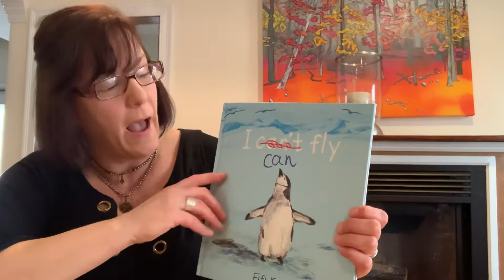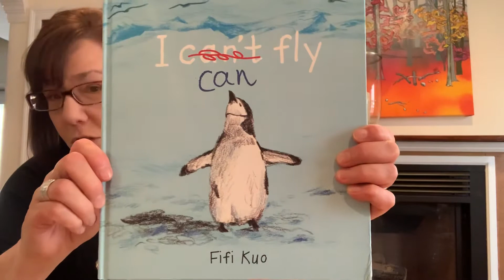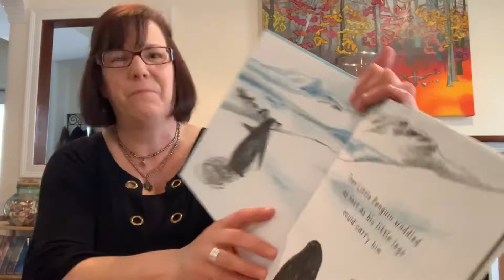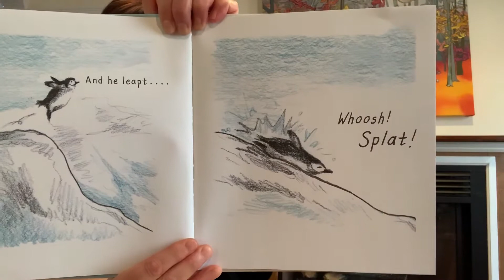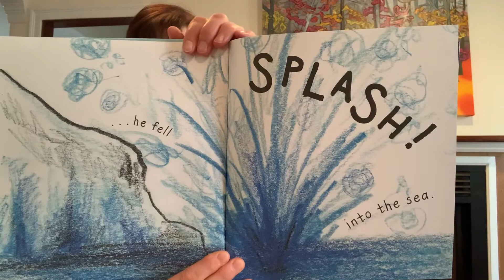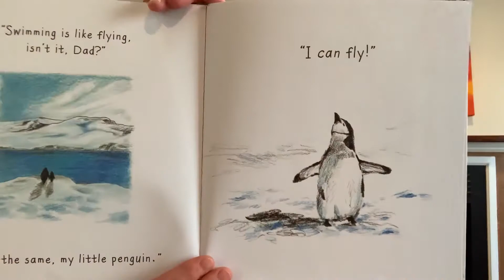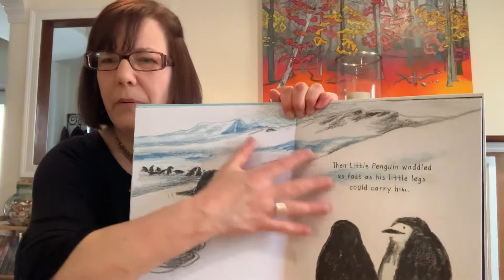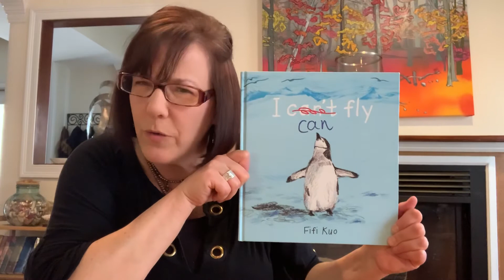Storytime with Ms. Amy - I (Can’t) Can Fly by Fifi Kuo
What do you know about penguins? Listen to a story about a penguin who really wanted to fly and learn a few facts about penguins.